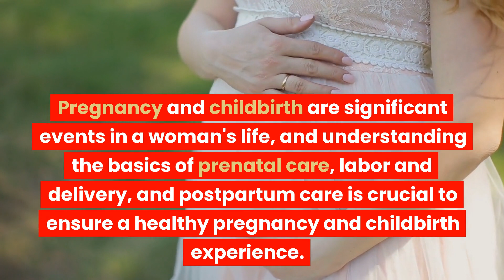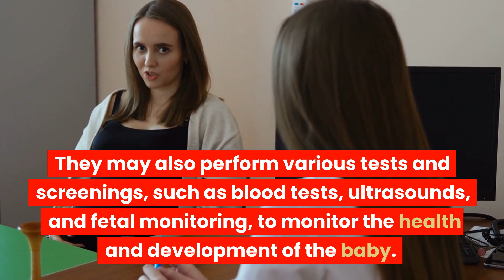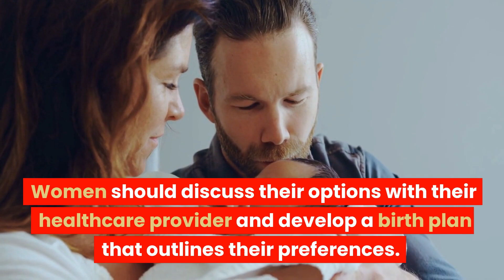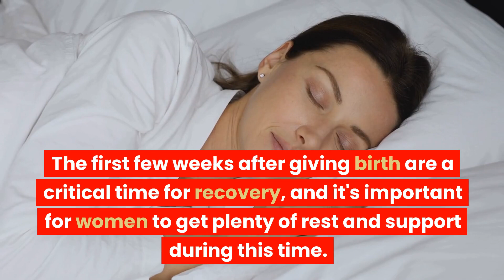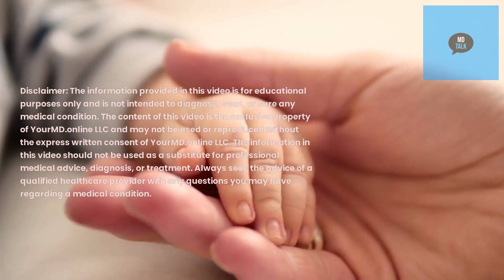MD Talk: Pregnancy and childbirth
A video blog by YOURMD.ONLINE, a technology company partner of United Medical Group. Learn about healthcare topics, which are presented by a physician.